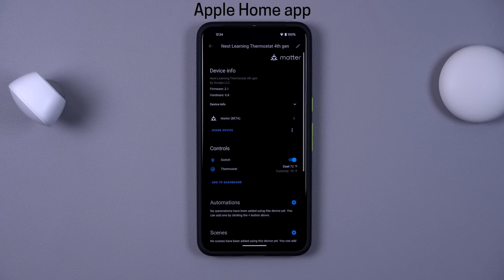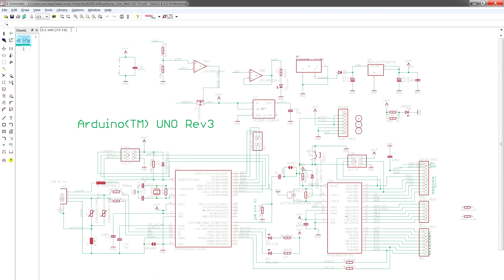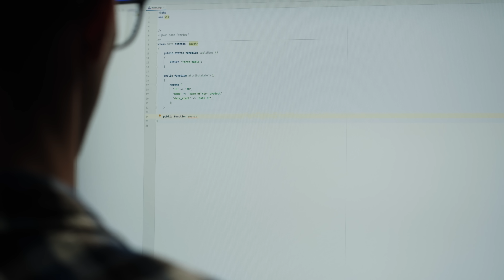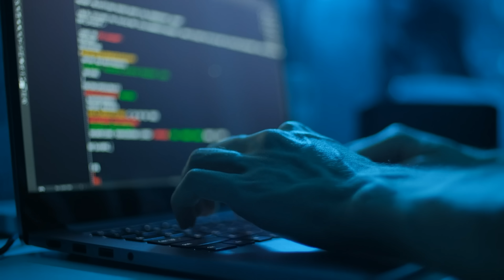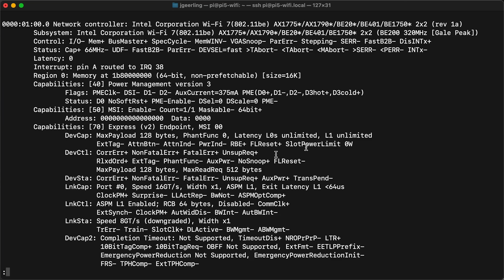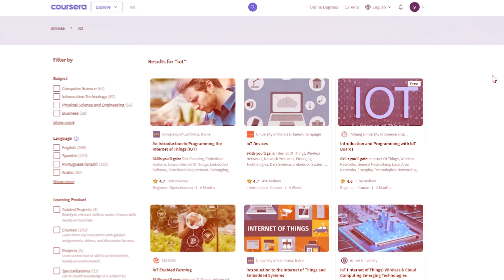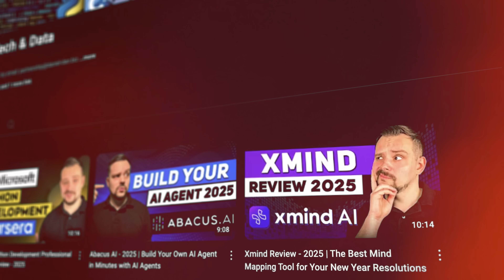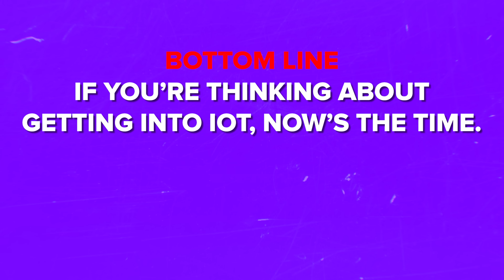IoT Developer Roadmap - 2025 | How to Become IoT Software Developer (Beginner Step-by-Step Guide)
🚀 Try An Introduction to Programming the Internet of Things (IOT) Specialization

The Internet of Things is transforming industries, and the demand for skilled IoT developers is skyrocketing. In this video, we break down the IoT Developer Roadmap 2025, covering the essential skills, tools, and career paths to help you land your first IoT job. Whether you're new to tech or an experienced developer looking to transition, this guide will set you on the right path. Watch now to explore programming languages, hardware, cloud platforms, security best practices, and salary expectations in the growing IoT field.

⏱️CHAPTERS:
0:00 IoT Developer Roadmap
0:41 What Is IoT?
2:01 Why Should You Become an Internet of Things Expert?
3:04 IoT Developer Skillset
6:20 How To Become An IoT Developer
10:54 Demand for IoT Developers and Salary Expectations
12:33 Is Becoming An IoT Developer Worth It In 2025?